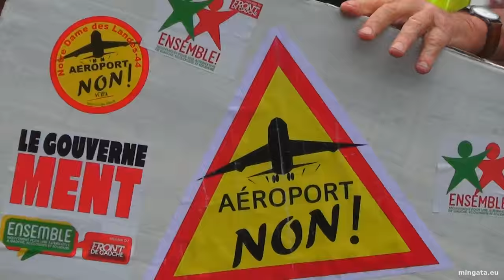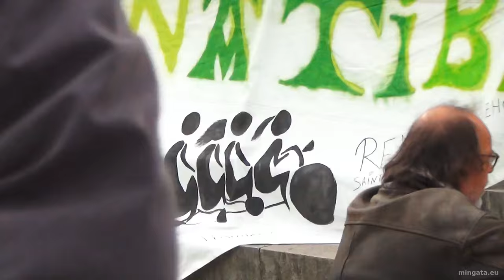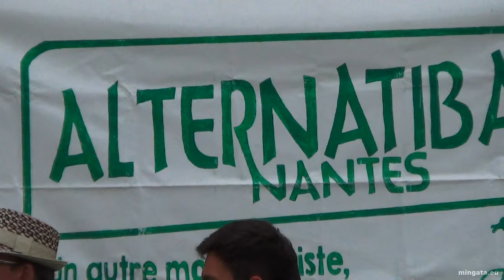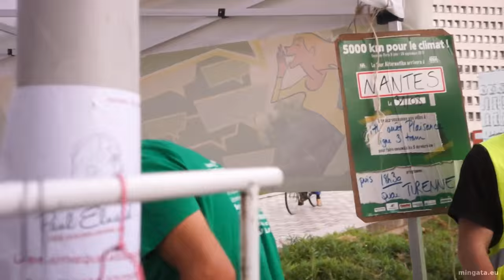Passage du tour ALTERNATIBA à Nantes: vélorution!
COP21 : Rendez-vous à Montreuil les 5 et 6 décembre 2015 pour le Village Mondial des Alternatives.

(remix: amplification du discours, musique officielle du tour,... )
La deuxième édition d'Alternatiba Nantes, 19 et 20 septembre 2015, a besoin de bénévoles.